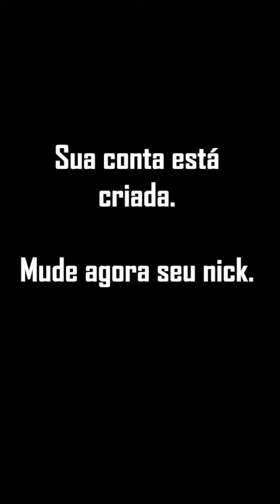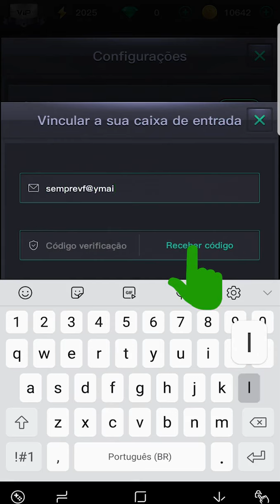TUTORIAL COMPLETO PPOKER